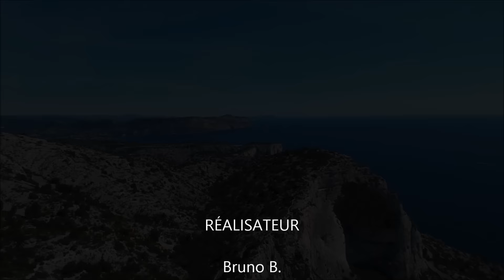Calanques de Marseille - Drone PARROT BEBOP 2 - HD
Calanques de Marseille - Drone PARROT BEBOP 2 - Avril 2016